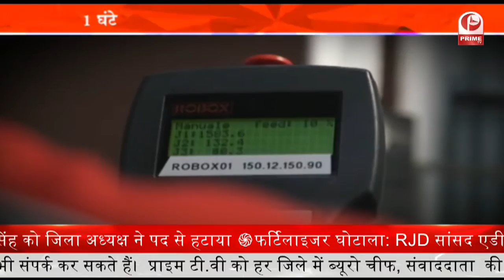Pakistan is Silent on LOC, आज LOC शांति-समझौते का आज 100वां दिन है | Prime Tv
भारत-पाकिस्तान के बीच एलओसी पर शांति-समझौते का आज 100वां दिन है. इस मौके पर सेना प्रमुख जनरल एम एम नरवणे दो दिवसीय जम्मू-कश्मीर दौरे पर पहुंचे. सेना प्रमुख ने एलओसी की फार्वर्ड लोकेशन का दौरा किया. ...और इस दौरे के दौरान उन्होंने कई मुद्दों पर बातचीत की .